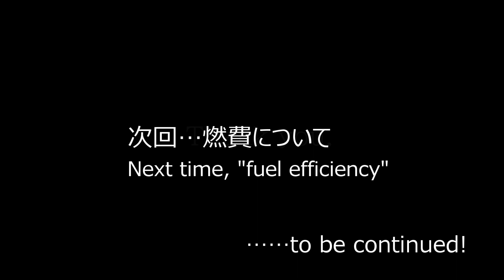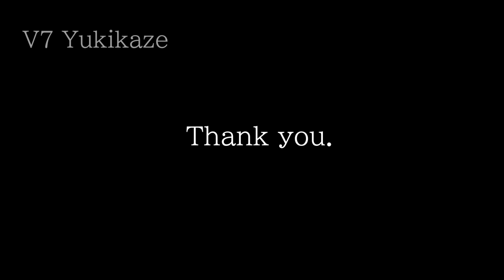MOTOUGZZIV7 Touring performance 1, In the 9th year, after running 37,000km.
MOTOGUZZIV7 ツーリング性能１「9年目、3万７千ｋｍ走って。」
MOTOGUZZIV7はツーリングバイクとしてどうか。
丸8年乗り、9年目に入っているオーナーが3万7千ｋｍ走っての印象を語ります。
第1回の今回は、概論と、エンジン特性についです。
(だいぶ短く、省略して語っております。）

How about MOTO GUZZIV 7 as a touring bike?
The owner, who has been riding for eight years and is in the ninth year, talks about his impression of running 37,000 km.
In this first installment, we will give an overview and engine characteristics.
（I'm talking about it quite briefly.）

次回は燃費について語ります。
Next time, I will talk about fuel efficiency.

Day : 2021/6/23
Bike :   MOTOGUZZI V7 Special (2013) "Yukikaze"
Location： 岩見沢市 in Hokkaido
Road :  Back Road
Camera :  sony  HDR-AS300
Rider  :  Takki Kazuhito
Edite :  Power Director17